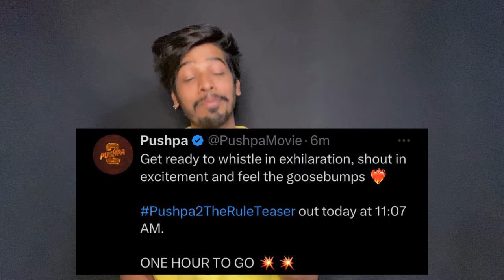Pushpa 2 Mass Jaathara 𝗛𝗜𝗚𝗛 𝗔𝗟𝗘𝗥𝗧 - Pushpa 2 Teaser Clip Review | Allu Arjun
Hello Everyone

HOT TOPICS ⚡

1: Pushpa 2 FahadhFaasil New Poster Review
2:Happy Birthday Fahadh Faasil
3: Pushpa 2 Release Date
4: Pushpa The Rule Teaser
5: Pushpa The Rule Official Teaser Review
6: Pushpa The Rule Official Teaser Reaction
7:  Pushpa 2 Latest Update

Pushpa The Rule, where is pushpa?,hunt before the rule.announcement glimpse,allu
arjun.sukumar.rashmika.mythri movie makers.fahadh faasil.rashmika mandanna.dsp.allu arjun pushpa.allu arjun pushpa movie.devi sri prasad.sukumar latest movie,pushpa 2 teaser, allu arjun pushpa 2 first
look.allu arjun and rashmika movie,pushpa 2 telugu movie,pushpa 2, the rule.pushpa 2.pushpa 2 the rule - pooja ceremony.pushpa 2 - the rule,pushpa telugu teaser.pushpa 2 telugu movie updates